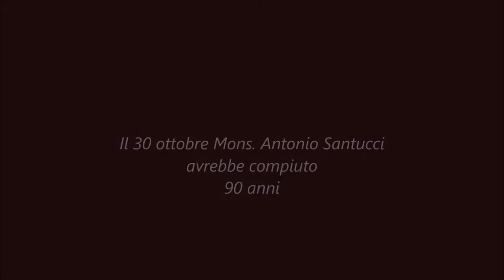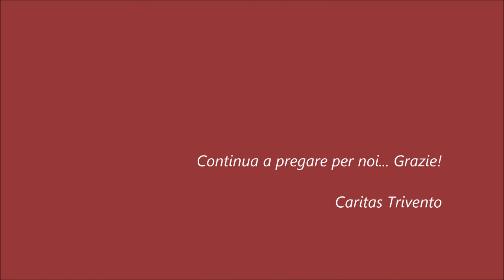Buon compleanno Mons Santucci